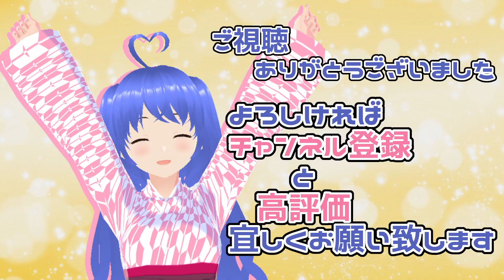【1日10分の将棋講座】スキマ時間で学ぶ四間飛車講座「ミレニアム対策 ③穴熊」【級位者~有段者まで対応】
ここ数年で復活をしてきたミレニアム！
強敵だけどこの講座で勉強すれば大丈夫！

ミレニアムにお困りの方に見て欲しい講座です。

今回は振り飛車が端歩を突き越す形を見ていきます
わかりやすく解説しますね🤗

もちろん有段者の方にもおすすめです！

香坂まくりについて
元奨の将棋Vtuberです🤗24六段くらいの実力で将棋教室での指導経験もあります😘
将棋の上達をしたい皆さんのお役に立てるような動画を作っていきたいと思っています。